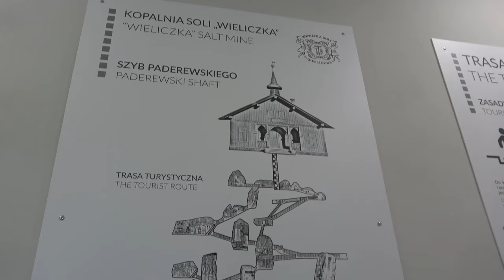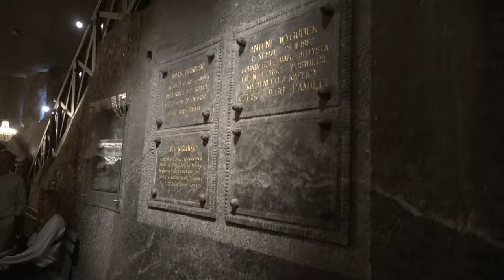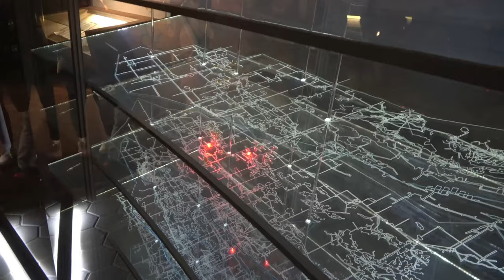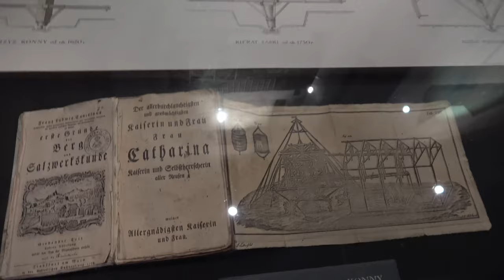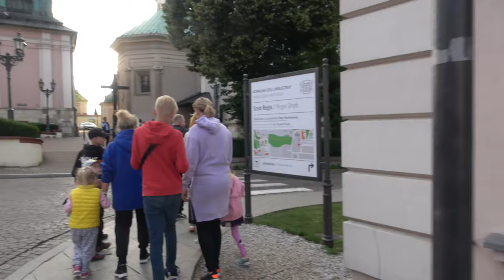❌❌❌ #4 СОЛЯНЫЕ ШАХТЫ «ВЕЛИЧКИ» ГОРОД ПОД ЗЕМЛЕЙ С ОЗЁРАМИ, КОНФЕРЕНЦ ЗАЛАМИ И КАФЕ! Польша